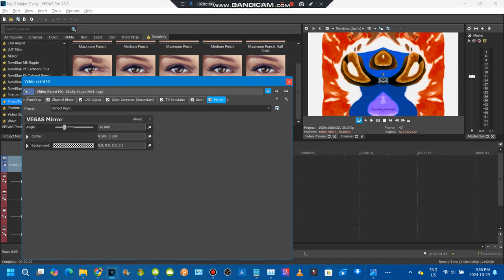How to make my g major 7